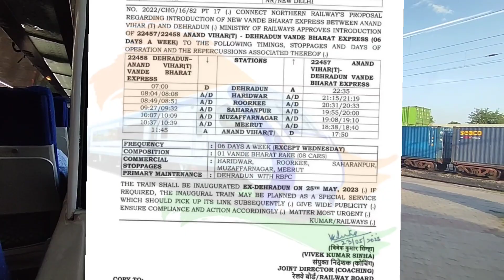कल से नही चलेंगी देहरादून आनंद विहार वंदेभारत एक्सप्रेस || उत्तराखंड की पहेली वंदे भारत एक्सप्रेस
vande bharat Express train schedule

photo credit = raosahebpatildanve